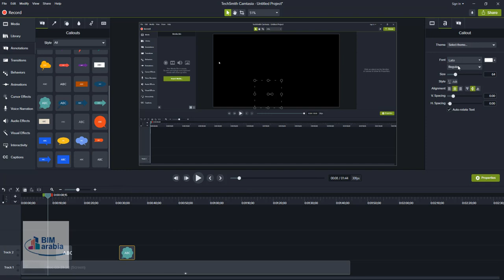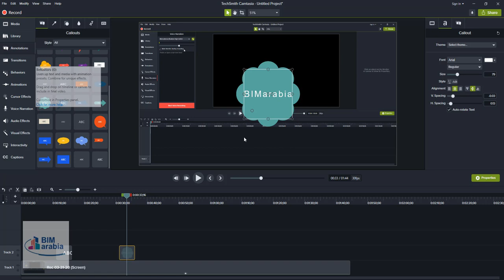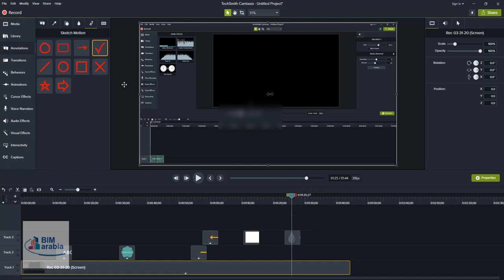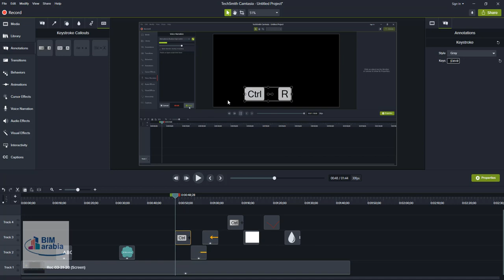كيفية إضافة نص داخل الفيديو والتعديل عليه في برنامج كامتزيا استوديو camtasia